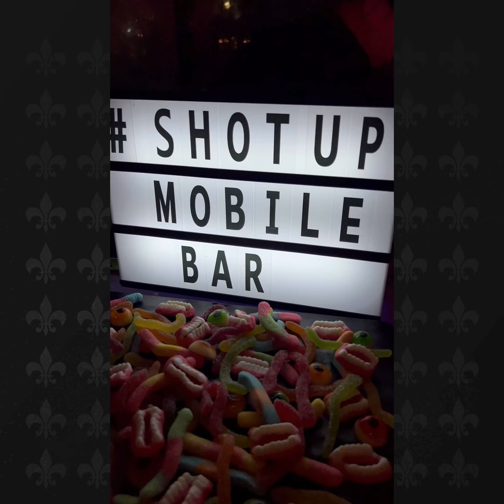SHOT UP MOBILE BAR